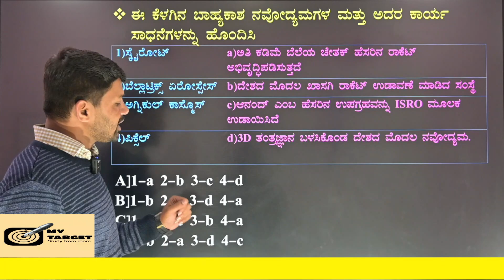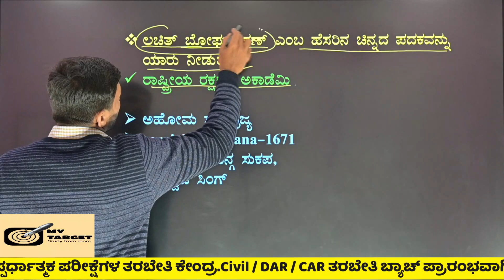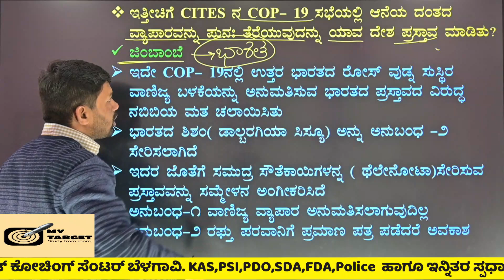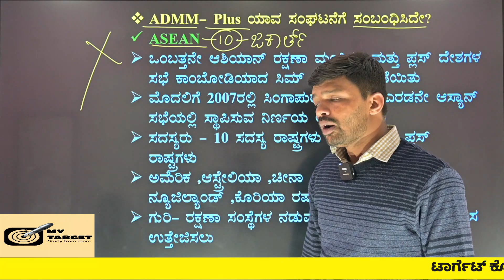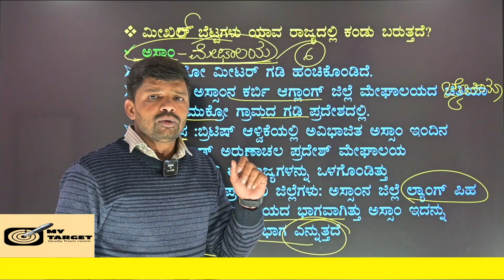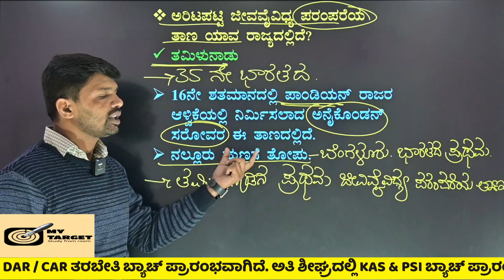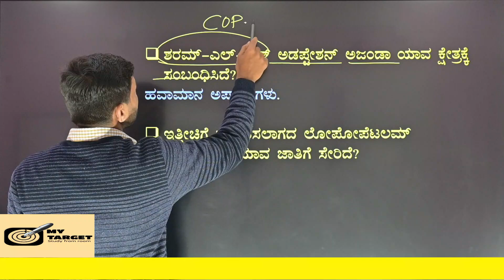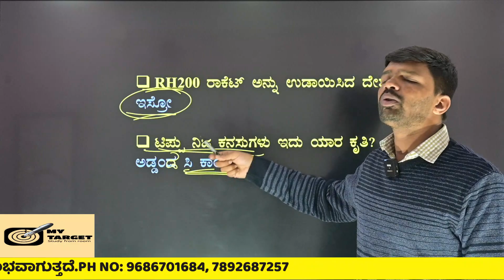CURRENT AFFAIRS IN KANNADA | NOVEMBER 24-25 | RAJU SIR | MY TARGET